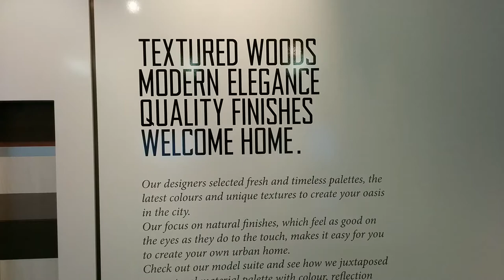RIVERSIDE SQUARE CONDOS - YOSSI KAPLAN VIP AGENT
Riverside Square Condos & Lofts by Streetcar Developments Model Suite walkthrough by Toronto Expert Realtor Yossi Kaplan.

Riverside Square located on Queen St East, just off the Queen St bridge, it is a planned community of retail, communal areas, massive indoor gym/workout/pool area and condos on top.

The prices are excellent, and so is the design and the finishes.

Buy, Sell or Rent - contact Yossi Kaplan.

WHY INVEST AT RIVERSIDE SQUARE?

Location - Right off Queen St. TTC/Cycle/Drive anywhere
Queen East - fastest appreciating neighbourghood
Cheaper than King/Queen East
High Rents, Higher ROI
Excellent floorplans and finishes
Community planning incl. coffee shops, retail, gym, pool, etc

BENEFITS OF VIP SALE:

From $239,900
Pay Less than them
Significant Upside Potential & Chasflow
Minutes to the Downtown City Core

YOSSI'S VIP PACKAGE:

$10,000 off 1 Beds
$15,000 off 1plus dens
$20,000 off 2 Beds and larger
Parking $25,000 REGULAR $35,000
FREE Assignment
Capped Development Charges & Levies
FREE Right to Lease during Occupancy
Deposit Special 15%, 5% on Occupancy
FREE 1st year Property Management
FREE Lawyer Review of Purchase Agreement
FREE Mortgage Arrangements